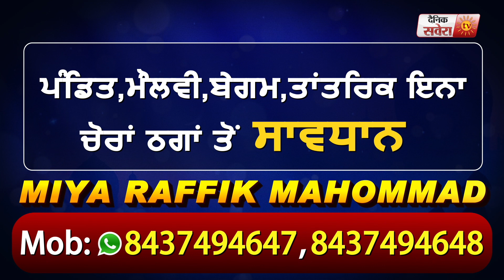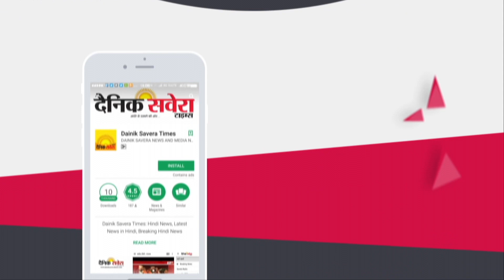Exclusive: LockDown में देखिए Pakistan की Capital Islamabad में कैसा है माहोल